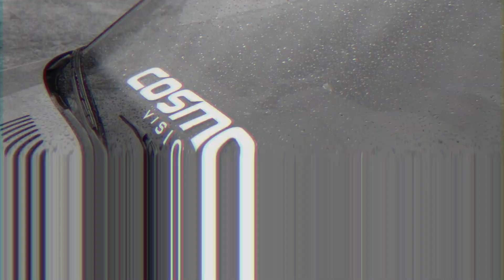Mon premier week-end de DRIFT ! Je réalise mon rêve ! 🤩 🏁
Je vous raconte mon premier week-end de drift sur le circuit du bugey organisé par drift'n'fun, accompagné par @united_driver & @Ru2s. Cosmos_Vision​​

Membres cosmos (instagram) :
Ian : iann_lacoste
Baptiste : bapt06270
Maxime : maxime.ory
Nathan : nathansolal
Romain : romain_Vidil